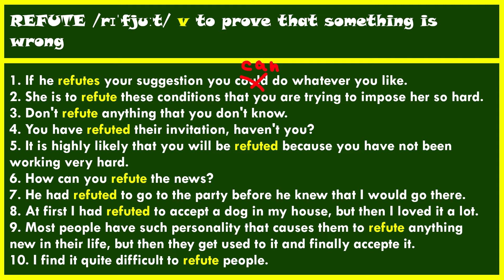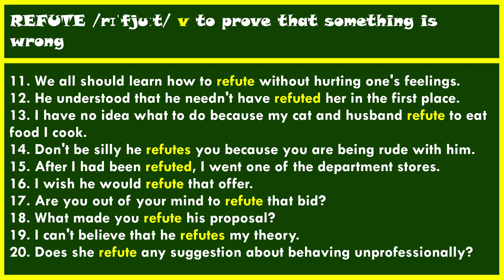2. REFUTE IN A SENTENCE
2. REFUTE IN A SENTENCE